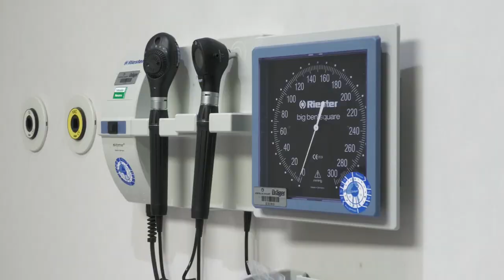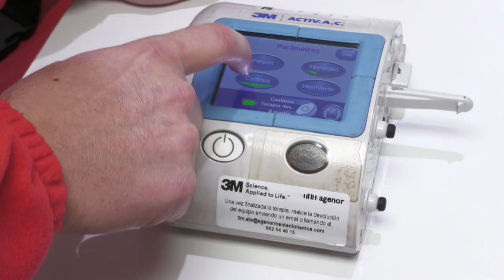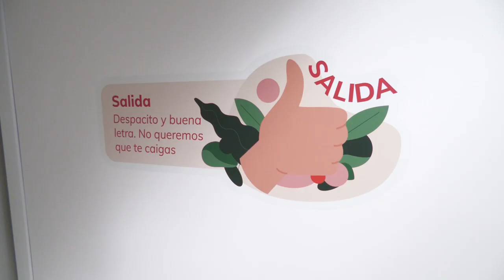Cómo la eficiencia de un equipo de trabajo puede ahorrar tiempo y dinero a un hospital | Cecova TV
En este video visitamos las instalaciones del Hospital del Vinalopó para conocer a la Unidad de Heridas Complejas y su eficiente gestión. Según su responsable, la coordinación de la unidad con los diferentes profesionales ha provocado una reducción del tiempo de recuperación del paciente y un ahorro en costes económicos para el hospital.